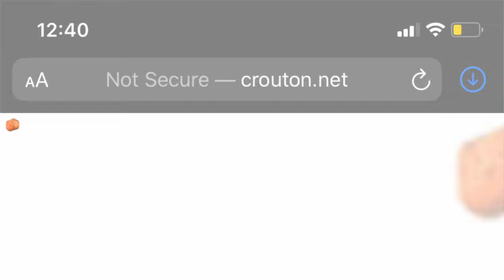Thinking Of Her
Thinking of the cruton from cruton.net